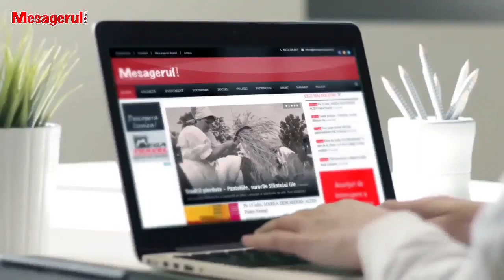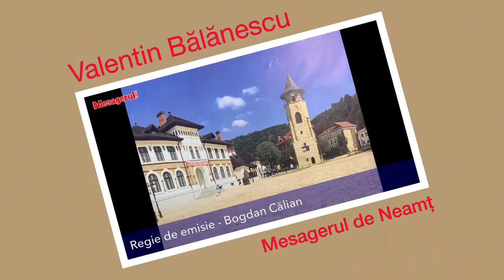Cafeaua de dimineață 03 07 2023. Premiile emisiunii Cafeaua de dimineață